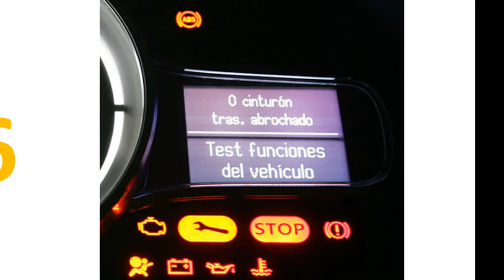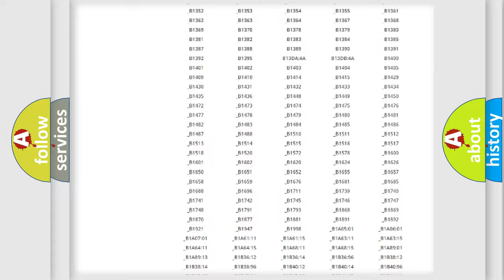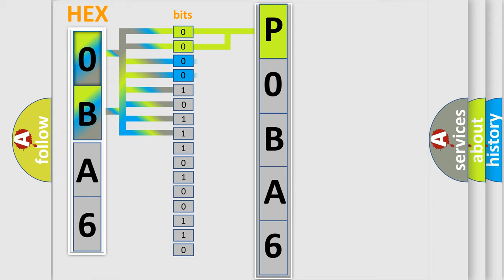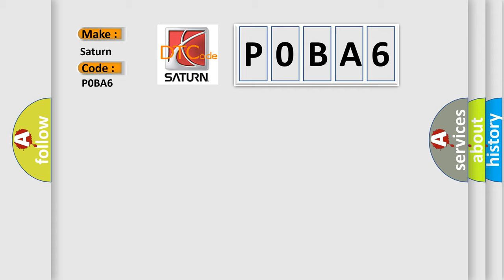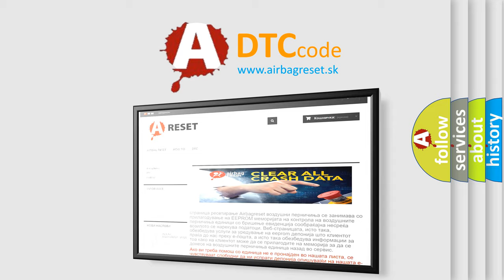DTC Saturn P0BA6 Short Explanation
Contents:
0:21 Basic DTC analysis according to OBD2 protocol standard.
1:48 Insight into programming
2:58 A diagnostically understandable description of the Diagnostic Trouble Code
3:05 Basic error definition

Make:
Saturn
Code:
P0BA6
Definition:
Lost Communication with VSA Modulator-Control Unit
Description:
Cause:
 Poor connections or loose terminals at the gauge control module,the VSA modulator-control unit,and the PCM "Open circuit between the PCM and the VSA modulator-controlPerform DLC circuit troubleshooting Faulty VSA modulator-control unit